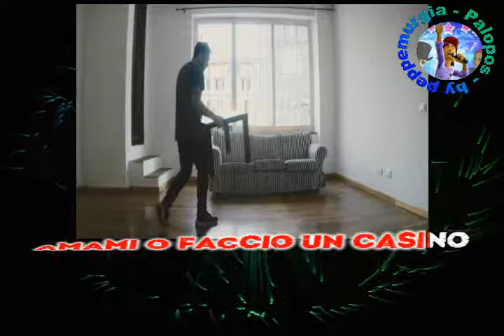Coez - Faccio un casino (karaoke - fair use)